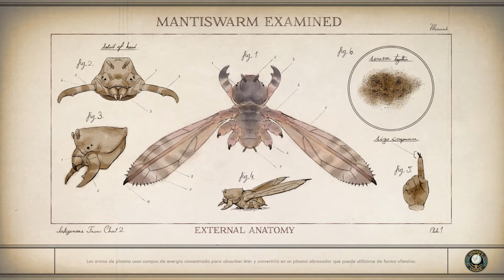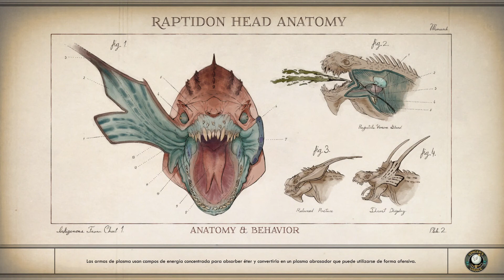The Outers Worlds |Gameplay Español|Las Amistades Peligrosas|#13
●  Outer worlds  Gameplay Español
● Plataforma : Xbox One X, PC, PS4
Si quieres apoyar al canal compra los juegos con mi enlace en instant gaming: